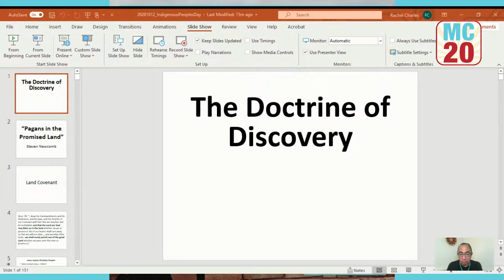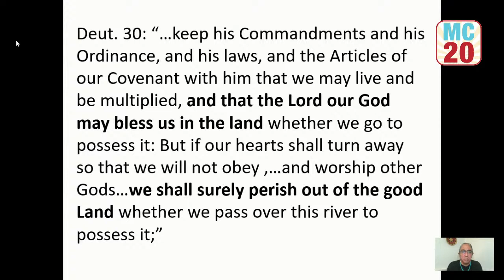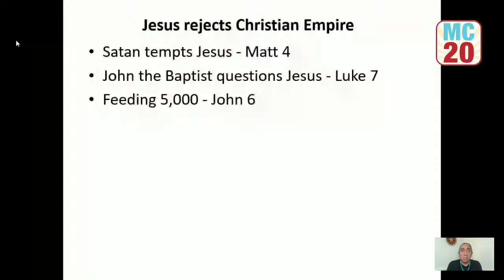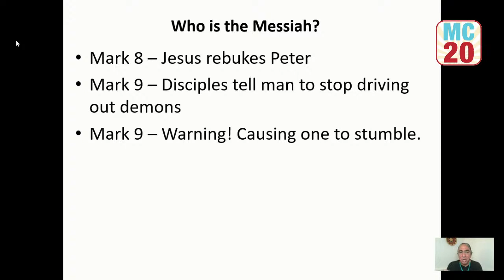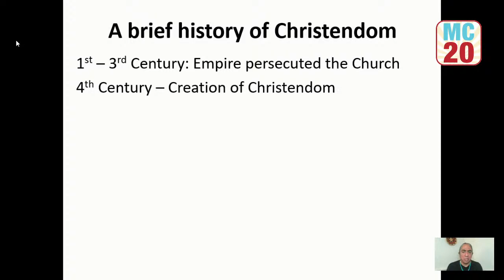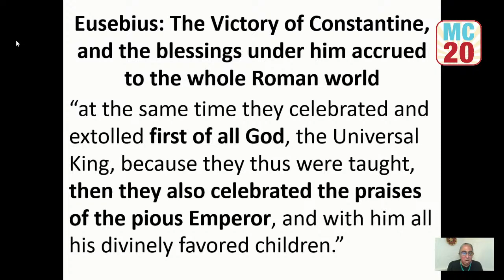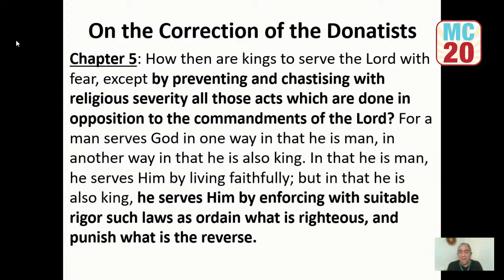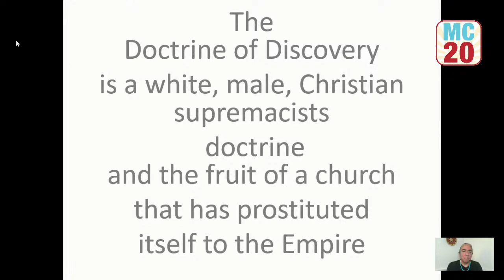Doctrine of Discovery: (1 of 4) From the teachings of Jesus to a dehumanizing Doctrine of Discovery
The Doctrine of Discovery has been used for over 500 years by European nations and the United States to theologically justify the stealing and exploitation of land and the dehumanization of Black, Indigenous and other people of color. On Indigenous People Day 2020 Mark Charles, independent candidate for POTUS, will give a four part presentation on the Doctrine of Discovery.

10 AM - From the Teachings of Jesus to a Dehumanizing Doctrine of Discovery
Noon - the Doctrine of Discovery: Embedded in our foundations and demonstrated in our history
2 PM - Deconstructing the mythological legacy of Abraham Lincoln
4 PM - Understanding trauma and working towards Truth and Conciliation

All times are Eastern and will be streamed on the Mark Charles 2020 Campaign YouTube Channel and Facebook page. They will also be uploaded to Instagram.